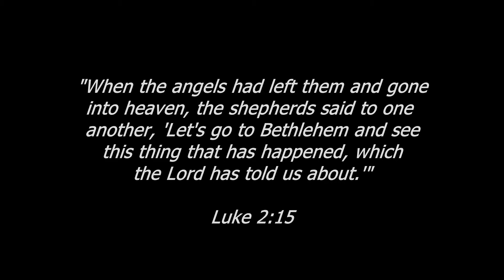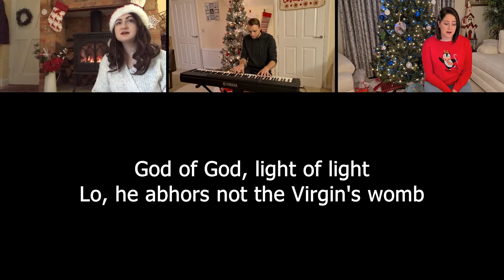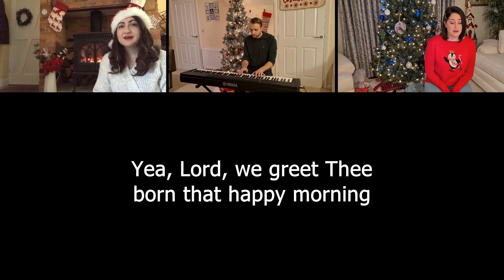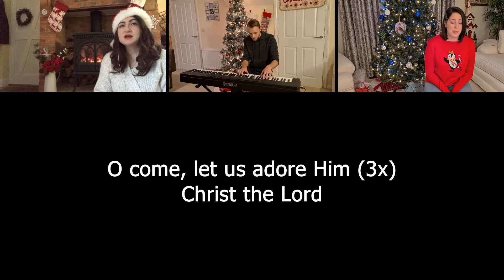O Come all ye Faithful - The Christmas Isolation Series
Christmas is coming!  Get into the festive spirit with our cover of a classic carol!

"When the angels had left them and gone into heaven, the shepherds said to one another, ‘Let’s go to Bethlehem and see this thing that has happened, which the Lord has told us about.’"
Luke 2:15

O Come all ye Faithful by C. Frederick Oakeley, John Francis Wade & William Henry Monk, covered by WBC worship team.

The Isolation Series is a project we have taken on to show that it's possible to worship together even though we might not be able to meet together physically.  Merry Christmas!